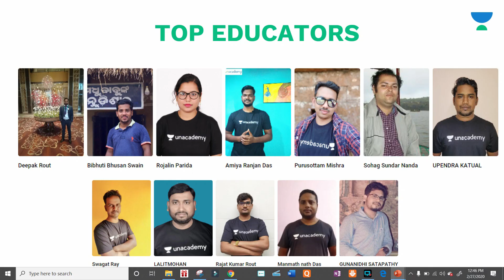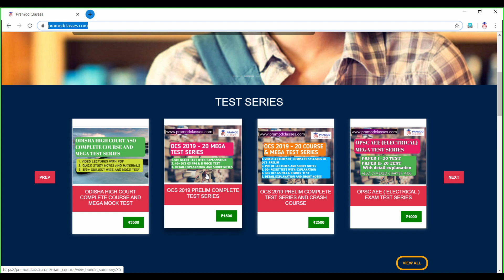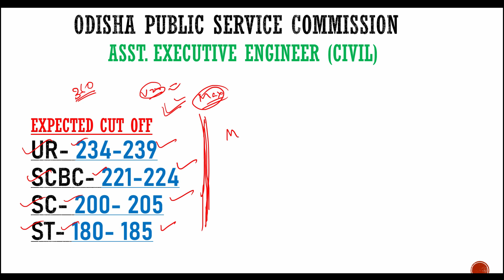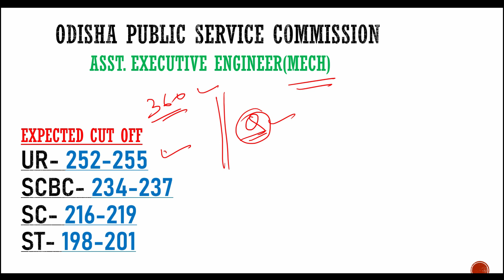OPSC AEE RESULT DATE AND CUT OFF REGARDING....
We will provide free classes for ASO , OPSC, OSSC, SSC and many more..